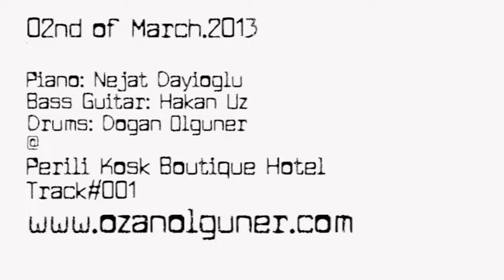Live @ Perili Kosk on 2nd of March.2013.Track#001